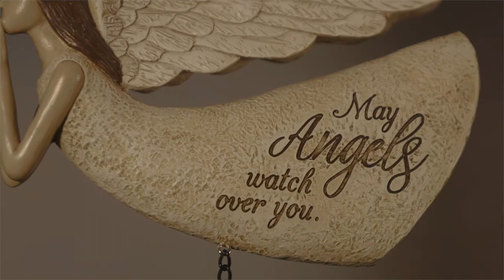Dove and Angel Wind Chimes 2WC1843 by Evergreen